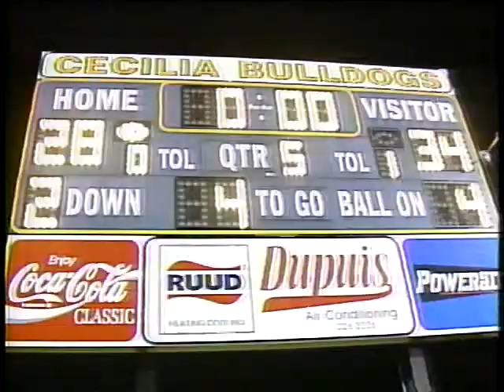St. James Wildcats @ Breaux Bridge 1999 Playoffs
1999 Playoff Game vs. Breaux Bridge - Sports Line Friday Night